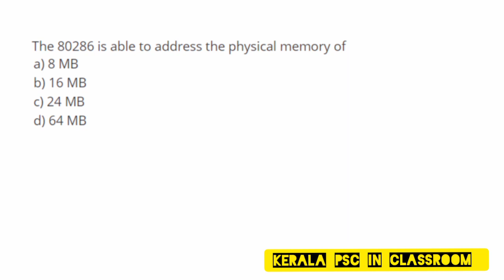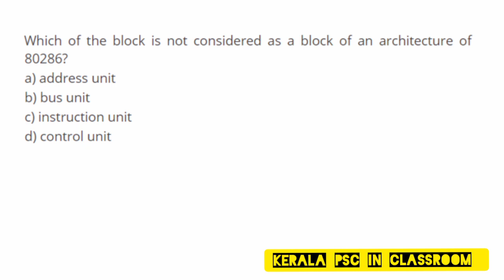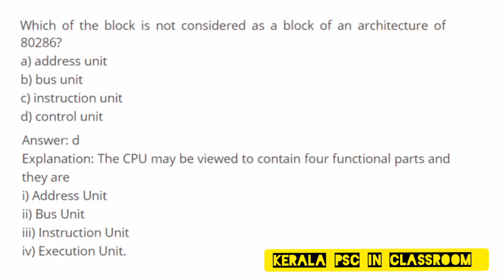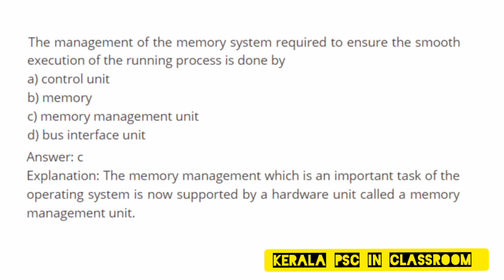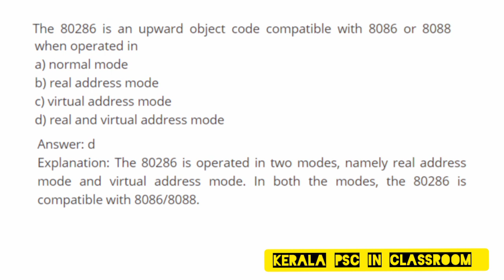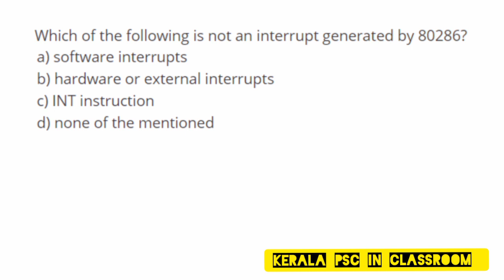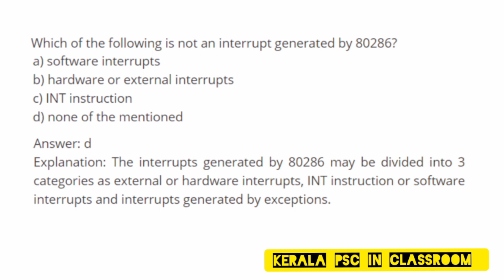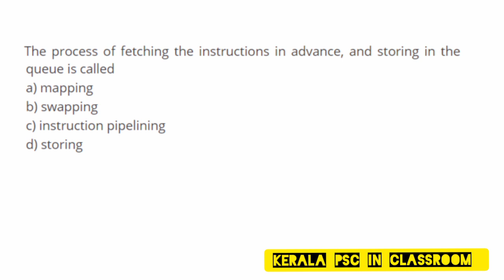KERALA PSC LECTURER IN ELECTRONICS ENGINEERING( POLYTECHNIC COLLEGES) || Microprocessor 80286